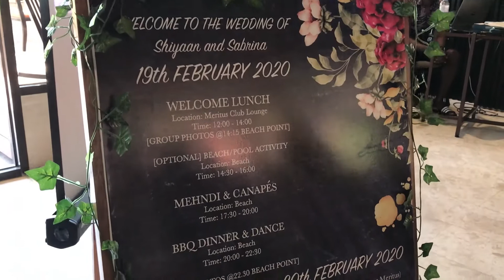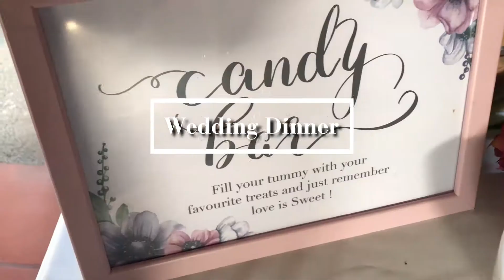MYWP Behind The Scene 19&20 Feb 2020 Langkawi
Indian's Destination Wedding in Meritus Pelangi Langkawi